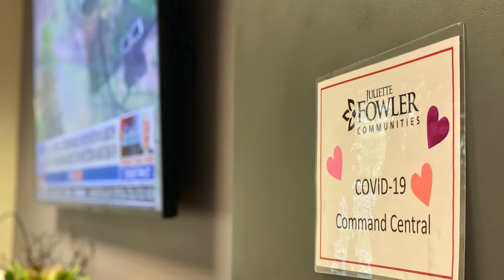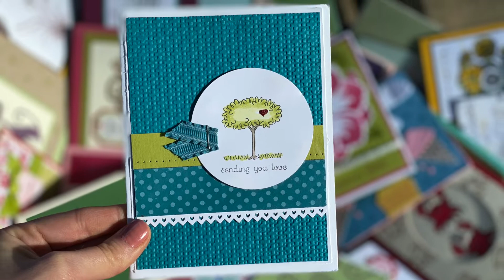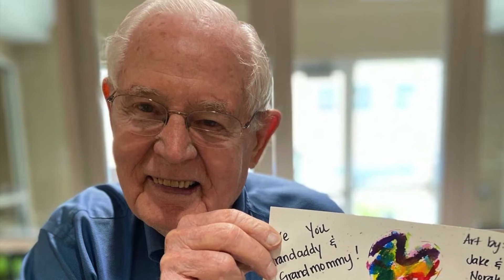Fowler Rises Up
At the heart of every story is the conflict between the villain and the hero. Our villain, of course is COVID19. Our heroes are our residents and staff who rise up daily to love and care for each other.